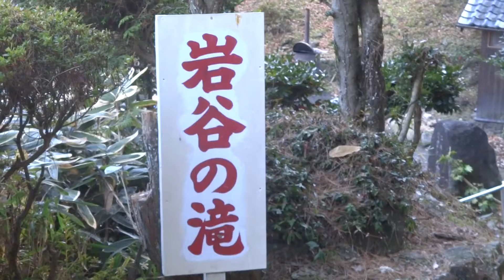生駒市 岩谷の滝